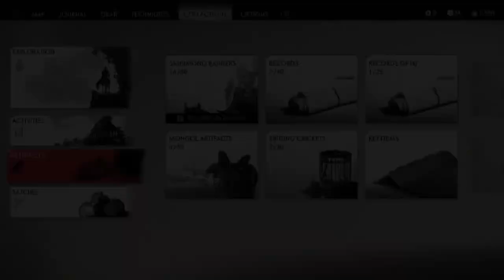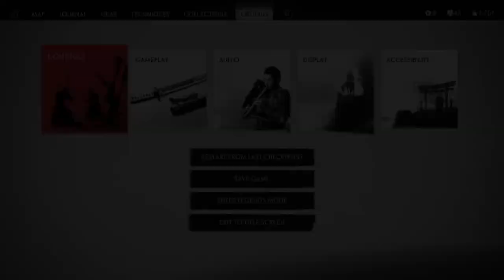Ghost of Mitusbishi Ps5 Gameplay